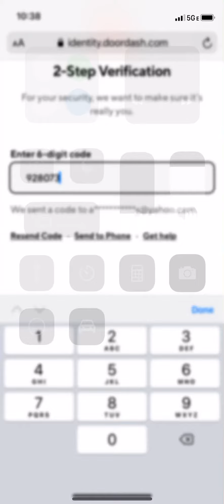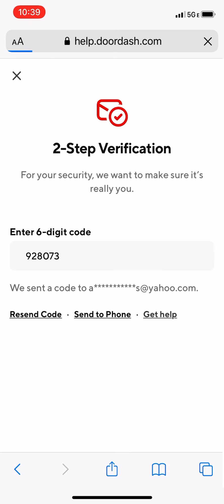2-step verification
I attempted to do a two step verification but after I entered code. It would not submit. The only option was get help!